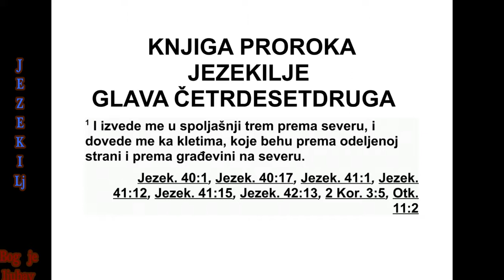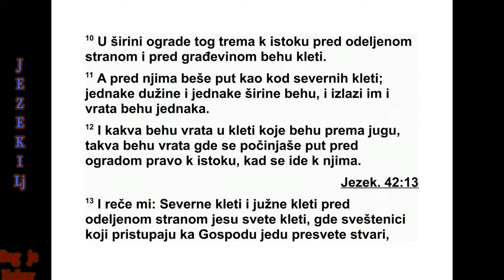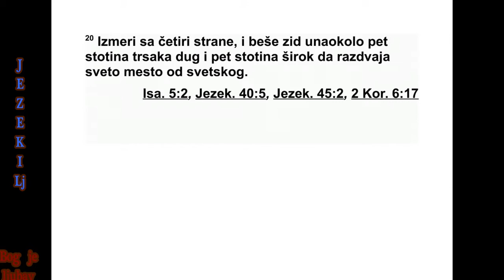KNJIGA PRORAKA JEZEKILJE GLAVA 42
42 Затим ме је одвео у спољашње дво -
риш те према северу. Довео ме је до зграде
са трпезаријама која је била испред одво је -
ног простора и испред грађевине на северу.
2 Са спољне стране зида дугог сто лаката
био је северни улаз, а ширина зграде била је
педесет лаката. 3 Испред пролаза широког
два десет лаката у унутрашњем дворишту и
плочника спољашњег дворишта били су ход -
ни ци, један наспрам другог, на три спрата. 4
Испред трпезарија био је ходник широк де -
сет лаката који је водио у унутрашњост, про -
лаз од једног лакта, а врата су им била окре -
нута на север. 5 Горње трпезарије у згради
биле су најуже, јер су им ходници заузимали
више простора него доњим и средњим. 6
Биле су на три спрата, а нису имале стубове
као што је двориште имало стубове. Зато су
горње трпезарије имале мању површину не -
го доње и средње.
7 Камени зид који је био са спољашње
стра не надовезивао се на трпезарије уз спо -
љаш ње двориште, а био је наспрам дру гих
трпезарија. Био је дугачак педесет лаката. 8
Јер је дужина трпезарија које су биле уз спо -
љашње двориште била педесет лаката, а
они ма наспрам храма сто лаката. 9 Испод
тих трпезарија био је улаз с истока, којим се
ула зи у њих из спољашњег дво ришта.
10 По ширини источног каменог зида у
дво р ишту, испред одвојеног простора и ис -
пред зграде, биле су трпезарије. 11 Испред
њих се налазио пролаз као онај испред трпе -
зарија које су биле на северу. Биле су јед на -
ке дужине и једнаке ширине као и оне, и сви
су им излази били једнаки, а имале су и исти
распоред и исте улазе. 12 Какви су били
ула зи у трпезарије на југу, такав је био и
улаз на почетку пролаза, који је уз камени
415 ЈЕЗЕКИЉ 41,8 - 42,12
зид водио према истоку, кад би неко у њих
долазио.
13 Тада ми је онај човек рекао: „Трпе за ри -
је на северу и трпезарије на југу које су ис -
пред одвојеног простора јесу свете трпе за -
рије. У њима свештеници који приступају
Гос поду једу оно што је најсветије. Тамо они
остављају оно што је најсветије, приносе од
жита, жртве за грех и жртве за преступ, јер
је то место свето. 14 Кад свештеници уђу,
неће излазити из светог места у спољашње
дво риште, него ће ту остављати своје ха љи -
не у којима служе, јер су свете. Обући ће
дру ге хаљине и изаћи тамо где је народ.”
15 Кад је измерио унутрашњост дома, из -
вео ме је напоље кроз врата која су окренута
према истоку и измерио све около.
16 Мерном трском измерио је источну
стра ну. Било је петсто трски, мерних трски,
сву да около.
17 Измерио је и северну страну и било је
петсто трски, мерних трски, свуда около.
18 Затим је измерио јужну страну и било је
петсто трски, мерних трски.
19 Онда је скренуо на западну страну и
измерио је петсто трски, мерних трски.
20 Обавио је мерење са све четири стране.
Свуда около био је зид, дужине петсто трски
и ширине петсто трски. Он је одвајао оно
што је свето од оног што није свето.